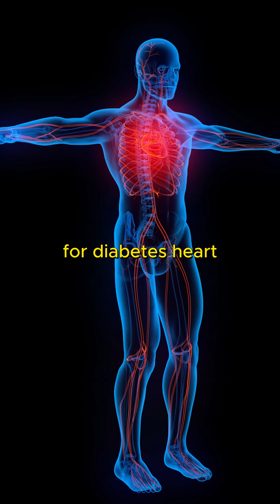Late Nights Are Sabotaging Your Body 🤕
How much sleep do you actually need?
A consistent 7–9 hours. Every. Single. Night. ⏰
When your sleep is all over the place, your body treats it like jet lag or worse, like you’re drunk. 🍷
Poor sleep messes with your mood, focus, hormones, and even your blood sugar. 🧠💥
Go to bed at the same time. Wake up at the same time. Repeat. 🔁